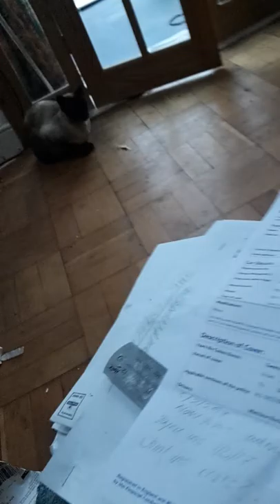Siamese tackle Schrodinger .....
Siamese. " a You know that feeling. ..? You climb in a box one minute... The next, you're like, not there?